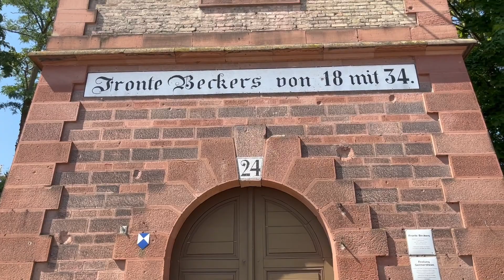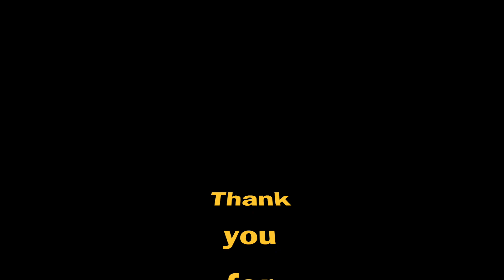Exploring My newhome germersheim Germany!! ❤️🇩🇪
Living in Germany has changed me in so many ways in such a short period of time. I can no longer imagine my old life.

Please put "Road Trippin" in the subject line so I don't miss your message.

License Number - 329212 (just in case)